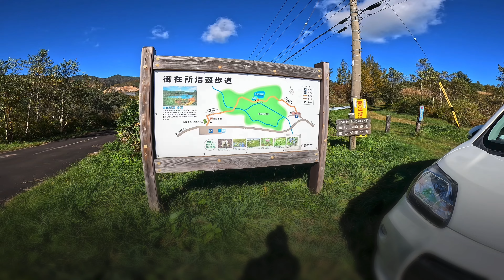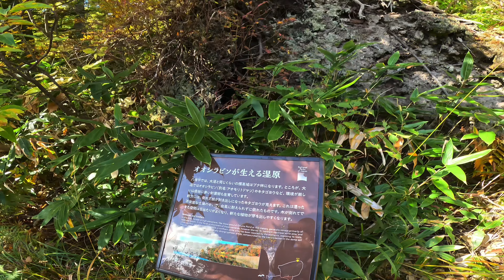紅葉の東北遠征Day1八幡平と沼巡り2024/10/12~14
10月３連休は相方の希望で紅葉の東北遠征です。こちらも４月頃から計画をしました。

相方の行きたいところ：八甲田から毛無岱の縦走、八幡平と御在所湿原と八幡平大沼、三ツ石山の馬蹄形

ふむふむ。。岩手秋田青森ですか😅

で、計画は　「盛岡でレンタカー→八幡平で沼巡り→酸ヶ湯温泉泊→八甲田周回→松川温泉 峡雲荘泊→三ツ石山周回→盛岡駅」　となりました🤔

今回こそ毎回入林届受理されてるのに飛ばせていないドローンで紅葉撮りまくるぞ～！と意気込んで盛岡入り👍

盛岡駅から１時間ほどで八幡平。途中、御在所湿原に寄り御在所沼を堪能。八幡平の駐車場の混雑が少し心配でしたが、すんなり臨時駐車場に停められました。

八幡平の山頂付近は結構混んでましたが、その先はあまり混んでなかったです。ナウシカの世界のような草紅葉の木道を気持ち良くお散歩し、源太森まで足を伸ばしサクッと下山。途中、人のいないところで何回かドローンも飛ばせました。その後、八幡平大沼へ移動。大きな沼で紅葉は見ごろ。遊歩道を周回し、２時間ほどかけて酸ケ湯温泉へ。地獄沼をちょっと鑑賞してからチェックイン。

酸ケ湯温泉は、結構早めに予約取ったのですが、部屋食のイ棟しか選べず今回は部屋食でした。相変わらずの温泉を堪能し、ゆっくり食事を堪能しました。貝焼きと雑炊が美味しかったです😊

夜は少し曇ってしまい、あまり星が取れなかったのが残念でした。1日目終了！

【アクセス】
はやぶさ４９号で盛岡駅8:13着
レンタカーで移動

【宿泊等】
宿泊：酸ヶ湯温泉旅館　イ棟の情報　浴衣、タオル、歯ブラシあり。冷蔵庫なし。トイレ・洗面所は共同。部屋食。温泉24時間

【ドローン】
岩手北部森林管理署受理済み